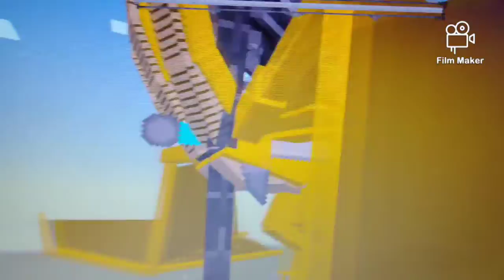King Ghidorah vs Wither Skeleton Titan (Minecraft Stand off 3)